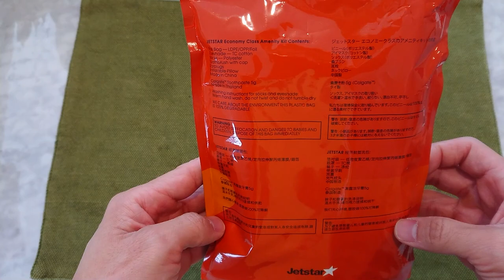2017 Jetstar Economy Class Comfort Pack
The 2017 Jetstar Economy Class Comfort Pack costs about US$7 depending on your location.

These are the items found in the comfort pack.

- inflatable neck support pillow
- toothbrush and toothpaste
- earplugs
- socks
- eye mask
- Ecothread blanket